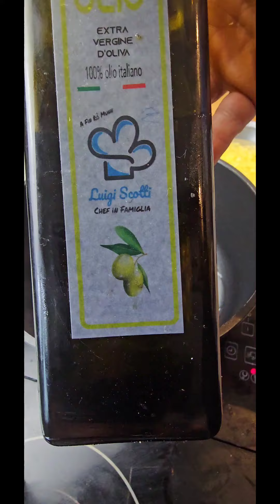Pasta e fagioli con le patate alla Vincenzo Salemme